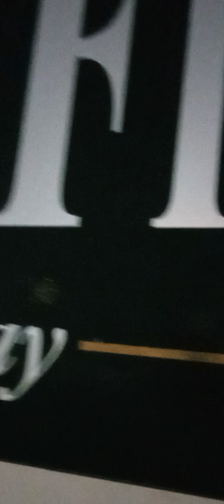Life of tycoon Race at Golden gate Fields